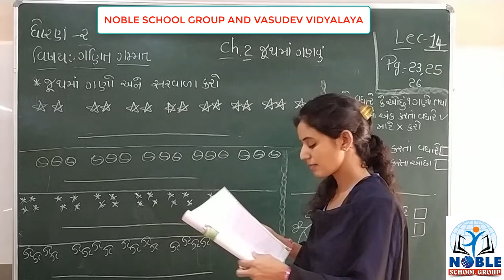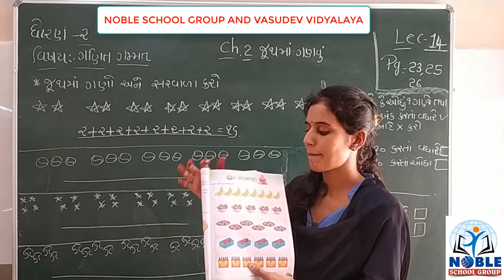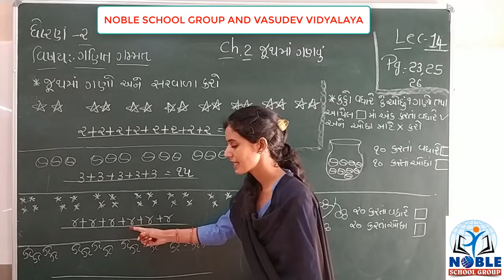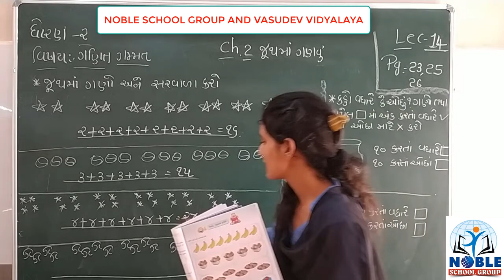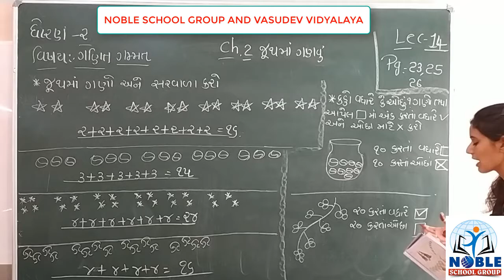(Std-2) (ગણિત ગમ્મત) (lecture-14)